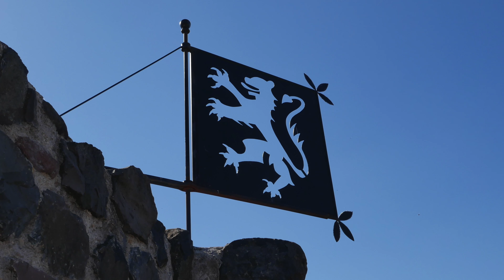Club des Sites de l'Aveyron - Château de Calmont d'Olt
Calmont d'Olt, une forteresse en Rouergue